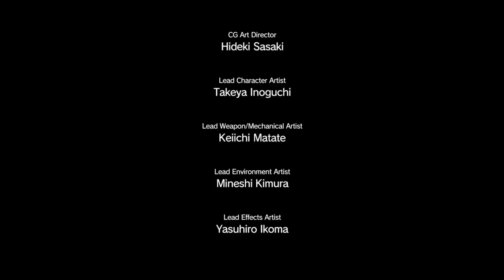METAL GEAR SOLID V: THE PHANTOM PAIN